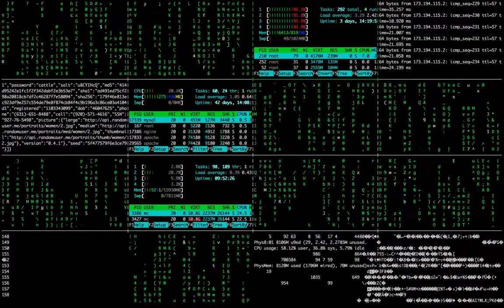Matrix screen. (For educational purposes).